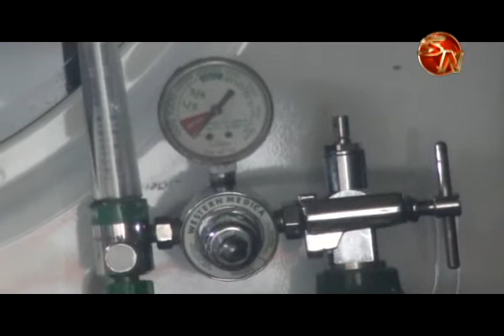La Cruz Roja busca voluntarios para diversos puestos, la campaña se extiende hasta el próximo lunes